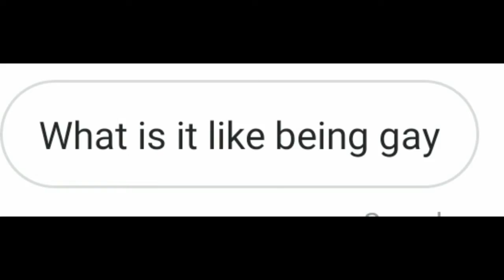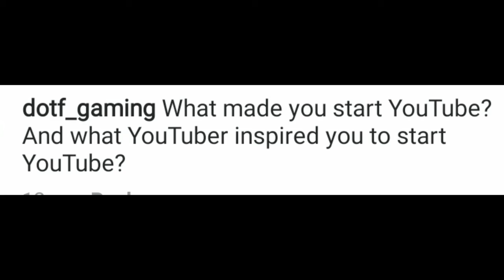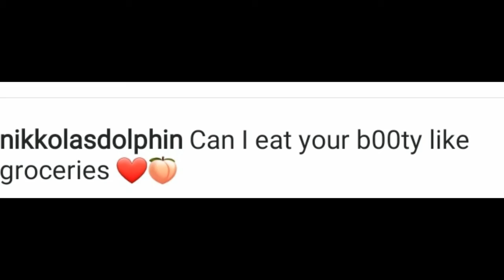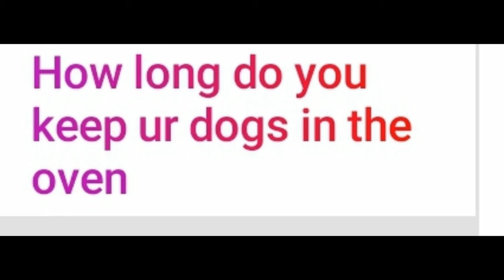100 Subscriber QnA Special!!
Im not getting cyberbullied I promise